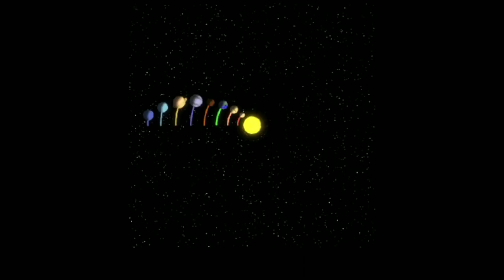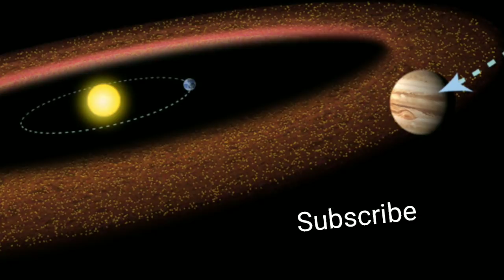Wow மிகப்பெரிய கோள் கண்டுபிடிச்சிட்டாங்க